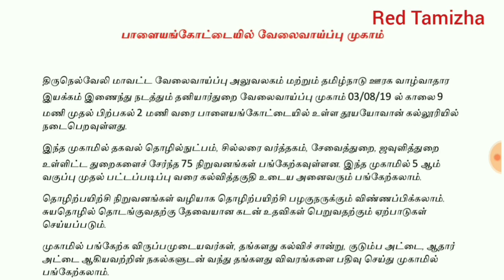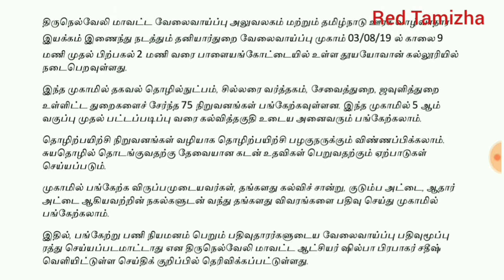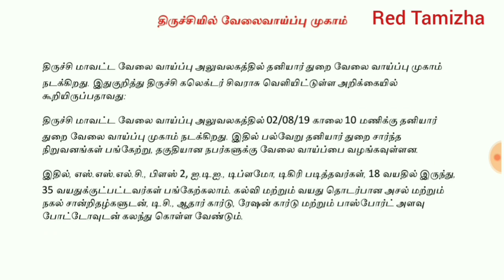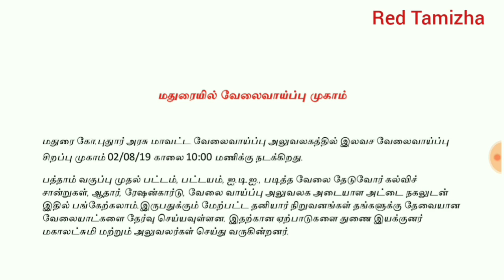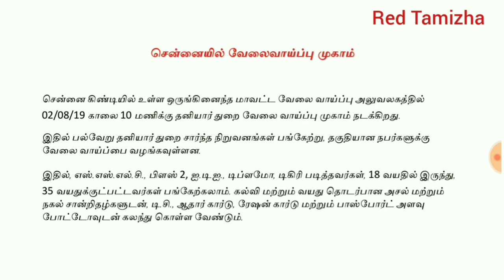தமிழ்நாடு வேலைவாய்ப்பு முகாம் | Job Fair 2019 | TN jobs | Free Entrance | job today | Red Tamizha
தமிழ்நாடு வேலைவாய்ப்பு முகாம் | Job Fair 2019 | TN jobs |  Free Entrance | Red Tamizha

தமிழ்நாடு முழுவதும் தனியார் வேலைவாய்ப்பு முகாம் நடைபெற உள்ளது. இதனை மத்திய, மாநில அரசுகள் வேலைவாய்ப்பு அலுவலகத்தின் மூலமாக ஏற்பாடு செய்துள்ளது.

இந்த தனியார் வேலைவாய்ப்பு முகாமில் கலந்து கொள்ள அனுமதி இலவசம். முன்பதிவு தேவையில்லை.